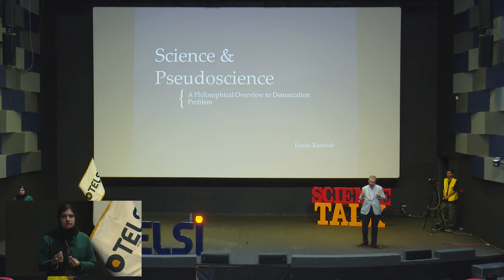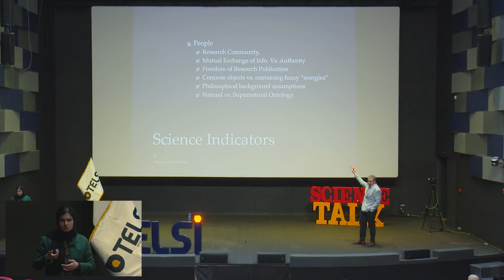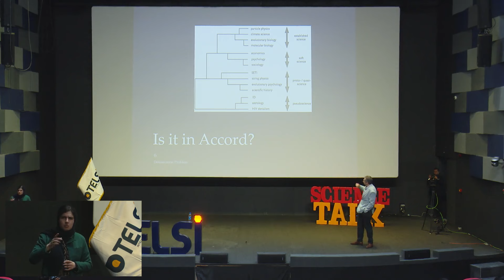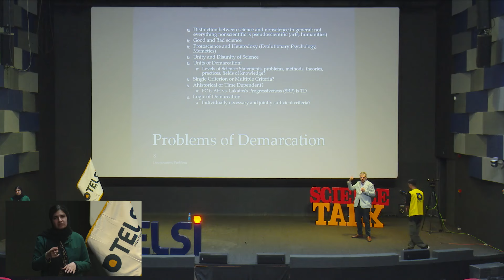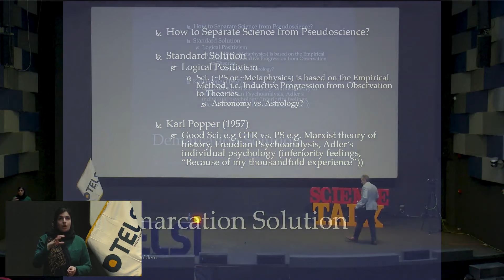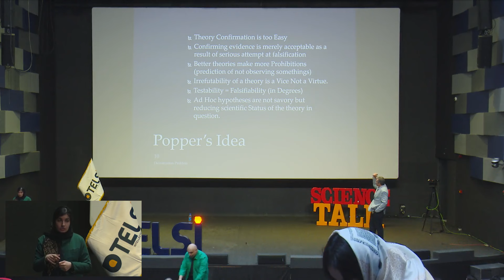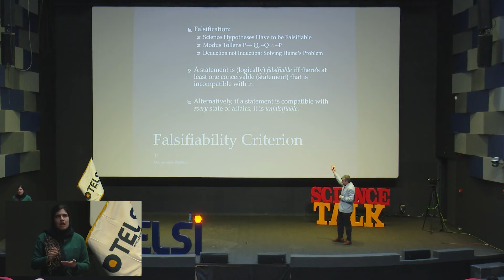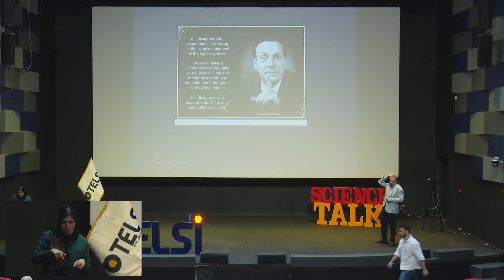رامین رامبد - مسئله مرزبندی علم و شبه علم